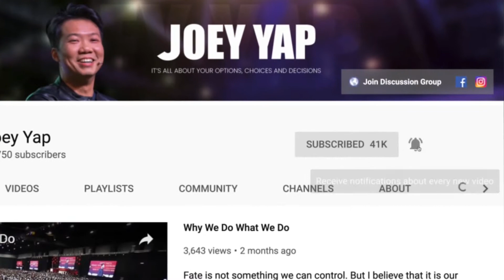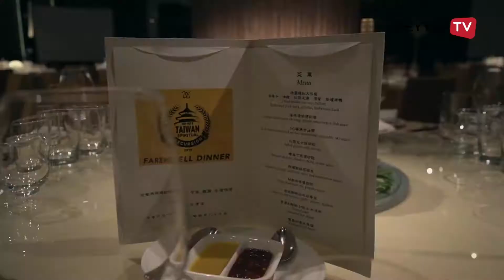[Episode 26 of 26] Adventure of a Lifetime with the Ultimate Dream Team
Participants had loads of appreciation and thank you messages to the Supercrew, as they partied hard on the last day of the excursion. The Supercrew made it awesome for everyone, and we’re glad that the students thoroughly enjoyed themselves.

Thank you so much to all the people who came, and we look forward to seeing you at the next excursion!